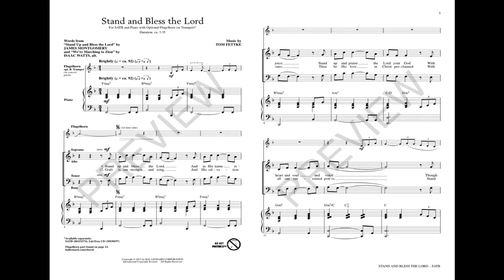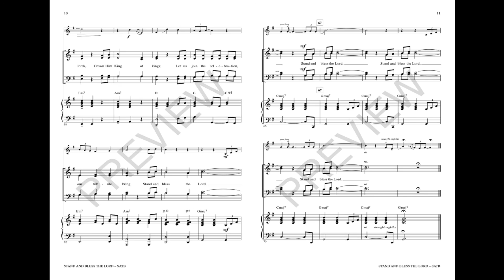STAND AND BLESS THE LORD (SATB Choir)- arr. Tom Fettke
Delightfully retro in its musical styling, this good natured anthem delivers time honored texts with a very fresh approach. The main theme has a jazz waltz feel that is instantly attractive, and the flugelhorn option brings a pleasing novelty that will no doubt energize the congregation. Comfortable and affirming - don't miss this one!